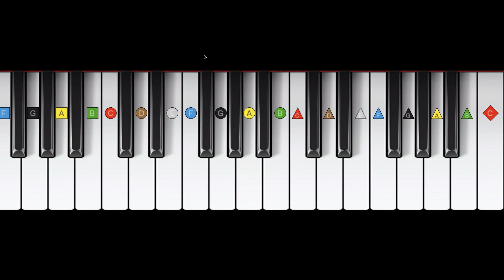How to Play What Shall We Do With The Drunken Sailor on the Melodica - Karate Red Belt